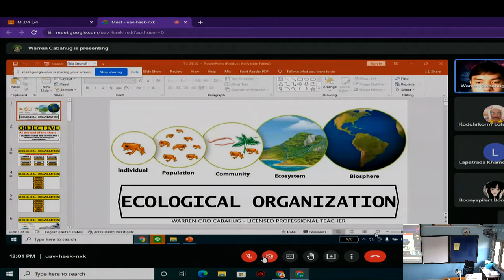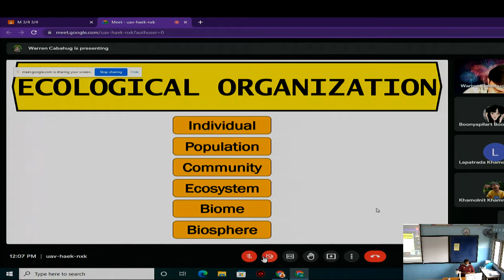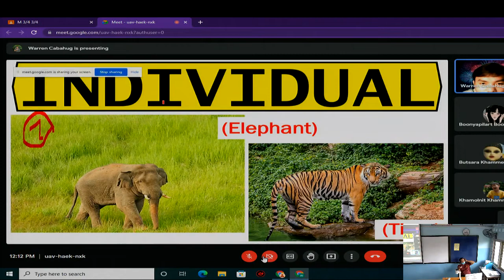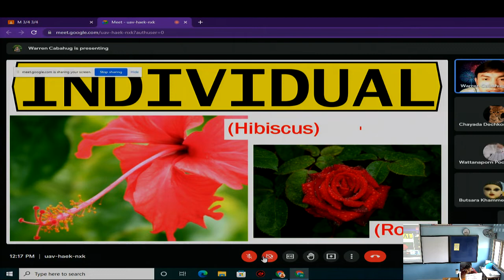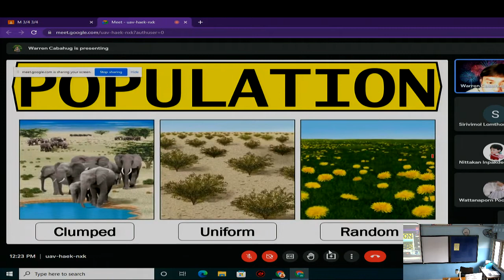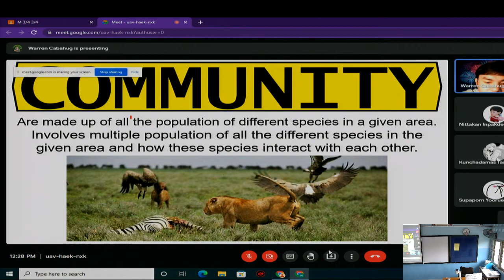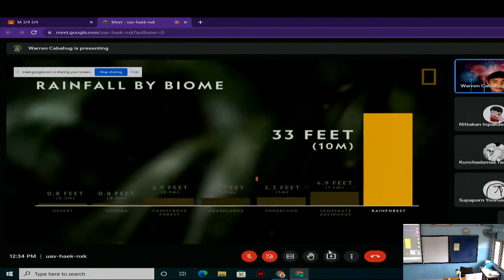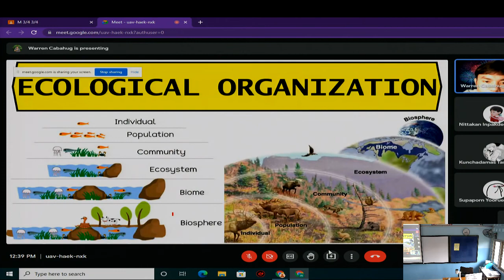วิชาวิทยาศาสตรื23-11-2564